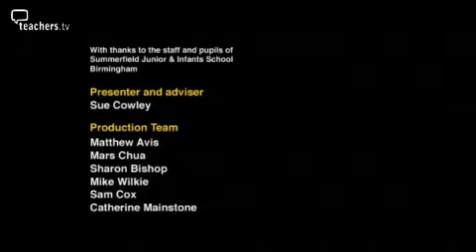Teachers TV: Teacher Tension